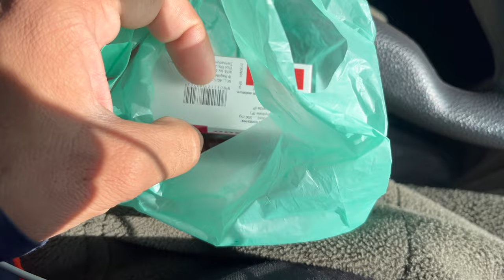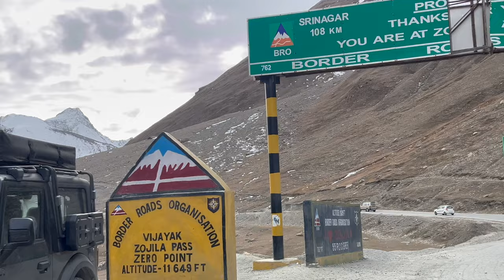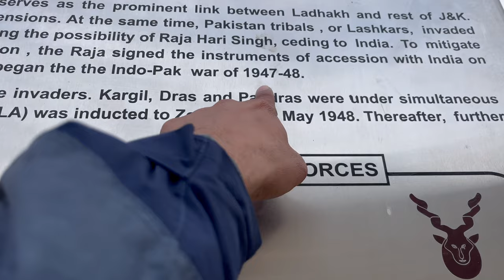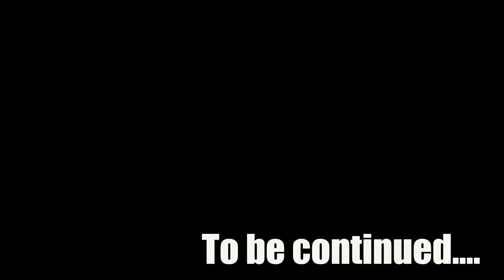Car Camping in Ladakh | Making food on Srinagar Leh Highway | Ladakh Solo Ride 2024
Explore the stunning beauty of Ladakh in this video! From majestic mountains to serene lakes, Ladakh is a must-visit destination for any traveler.